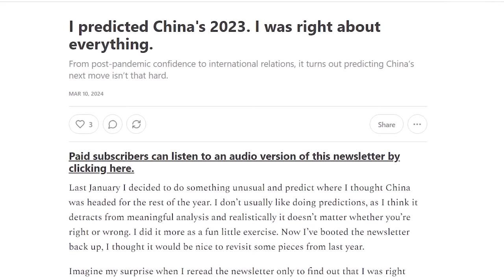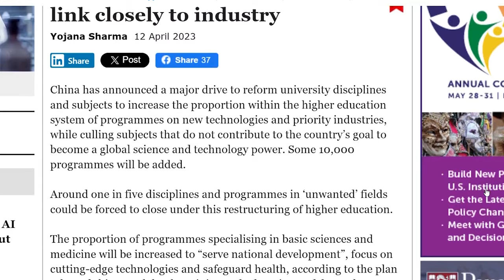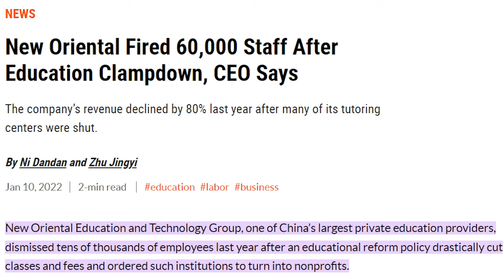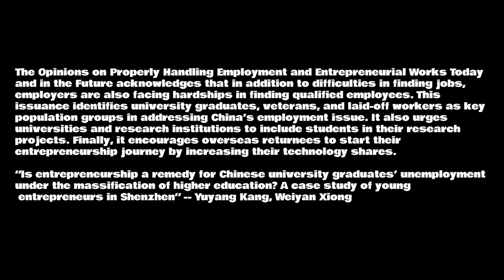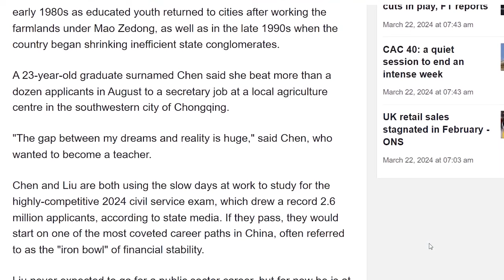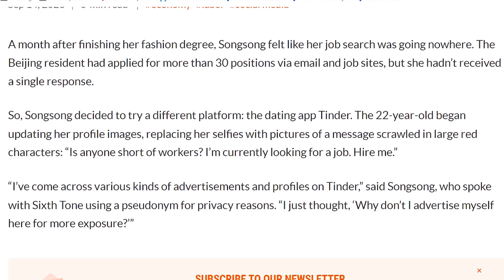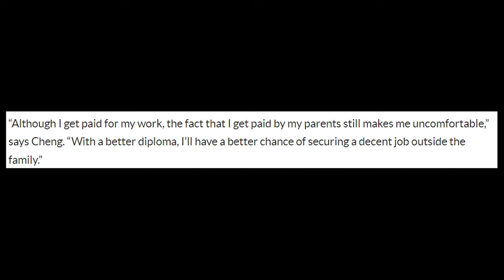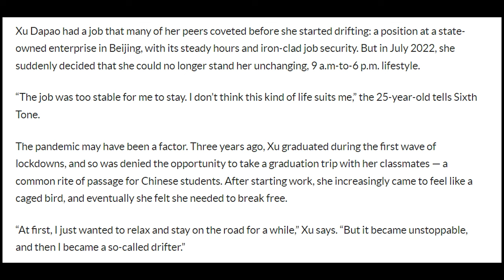Young Chinese people can't find jobs (they actually want)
In the face of economic turbulence, China's youth are struggling to find jobs that are suited to their skills and can give them the life that they want and were promised. While China's government strives to alleviate youth unemployment, societal and cultural factors pose significant challenges. China's young people are reacting in unpredictable ways - finding alternate ways to get jobs, taking time out to become full time kids, or forging their own paths altogether.

Chapters
00:00 Background: Employment in China vs the West
03:50 Reasons for youth unemployment in China
08:55 Crazy job requirements
11:30 Chinese gov helps youth find jobs
17:20 Caveat about youth unemployment
18:37 Chinese social culture and jobs
27:18 Young people's response to joblessness